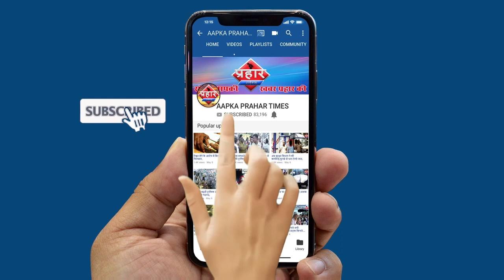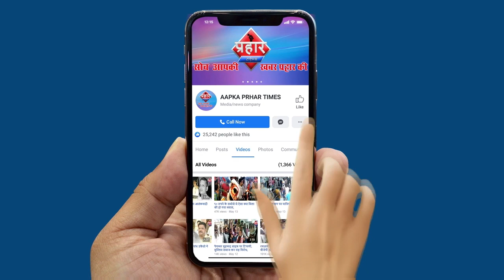मनसे ने दी वारिस पठान को धमकी ||Aapka Prahar Times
मनसे ने दी वारिस पठान को धमकी
मनसे के बाला नांदगांवकर ने वीडियो किया जारी
वारिस पठान के बयान से मचा बवाल